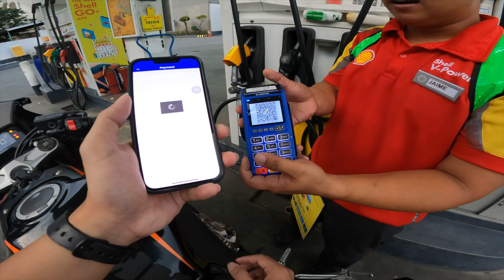Crazy Big Bike Public Reaction #15 - Honda CBR650r